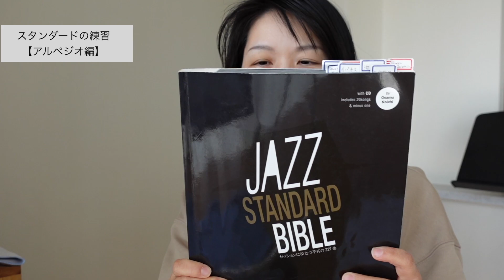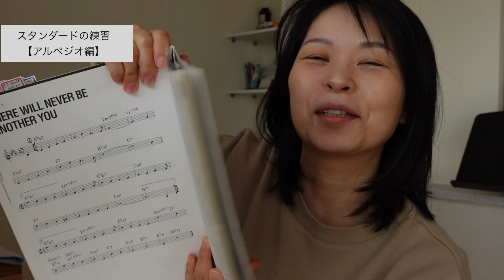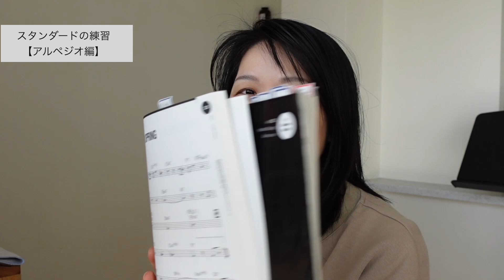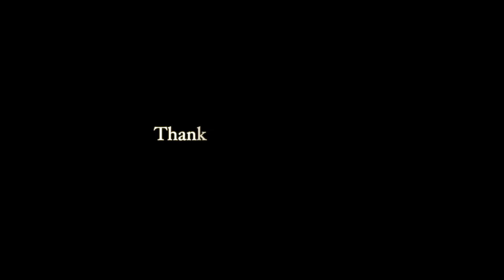【Road to a jazz flute player】アルペジオをジャズスタンダードに乗せて楽しく練習する動画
基礎練を少しでも楽しく練習しようと、ジャズスタンダード曲のコード進行に乗せて
アルペジオのエクササイズをやろうと思います。
譜面を見ずに(そもそもない)頭も使う練習にもなります。
音や指の練習だけで無くなって集中力が必要です。
こういうのは短時間でサクッとやりたい。
参考になるかわかりませんがご覧いただければ幸いです。

メンバーシップはいらんけど、金銭的な応援したげるで〜
っていう人は
こちらから↓金額は自由に決めてくださいませ。

 ーーー

■オンラインレッスンでレッスンを受けてみませんか？
指導歴20年、現在大阪音楽大学講師
ご興味ある方はご連絡ください。

レッスン料金や何分レッスンなどの詳細を送らせていただきます。
「興味あるんですが、」と気軽にお知らせくださいね。
単発でもOKです。